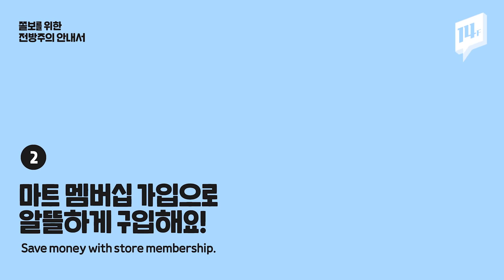자취방에서 살아남는 방법(feat.연플리 푸름이) /14F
어서와~ 자취방은 처음이지?
없으면 안 되는 자취 머스트템부터
사가면 스팸 구워주는 워너비 선물까지 자취의 모든 것을 소개할게!